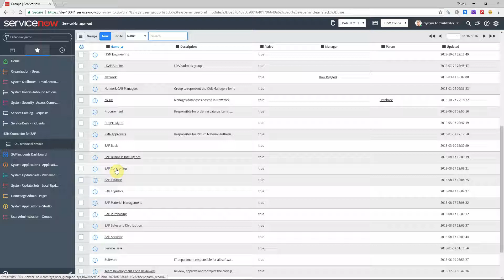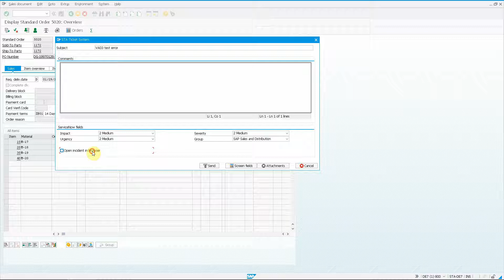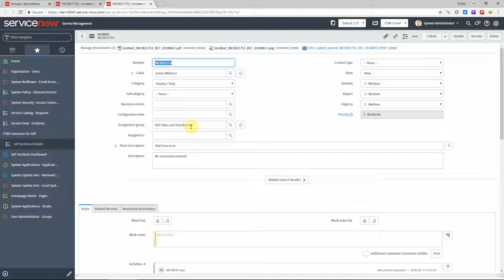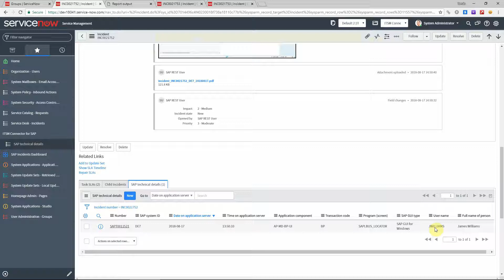ServiceNow: Automatic group determination based on SAP transaction or module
It is a very common strategy to have support teams per SAP module (like Material Management, Finance, Sales and Distributopn and so on) within an SAP IT service desk. Our Ticket System for SAP add-on can set the assignment group of an incident automatically, based on the attributes of the currently running SAP program.

When an SAP end user creates a ServiceNow incident using STA Ticket System, the add-on will automatically detect the current SAP transaction code and application component (MM, FI, SD etc.) and look up the default assignment group in a customizing table. If any records are found, the assignment group field will be populated.

Moreover, the assignment group can be displayed on the main screen or hidden from end users.